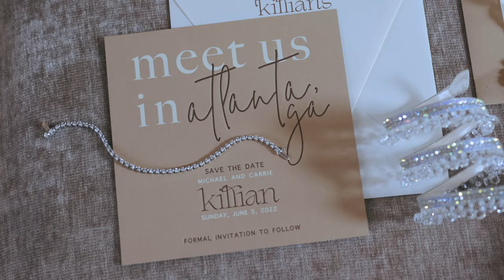Carrie & Michael Killian - Wedding Teaser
The Killians 🤎 A celebration of 5 years of marriage.

Planning & Design: @lesloevents
Photographer: @andrebrownphoto
Videographer: @thelexipoo
Stationary: @thetayloreddesignco
Floral & Decor: @legendaryevents
Officiant: @melinda_thee_officiant
Violinist: @demolaviolinist
DJ: @djjsmoov82
MC: @thejayonthemic
MUA: @lahluvie
Hair: @bflyyexperience
Wedding Gowns: @bellabiancabridalcouture
Bridal Accessories: @aiandeva
Bridesmaids Gowns: @bellabridesmaidsatlanta
Tuxes: @bespokeroom